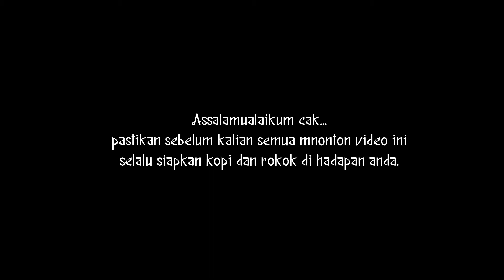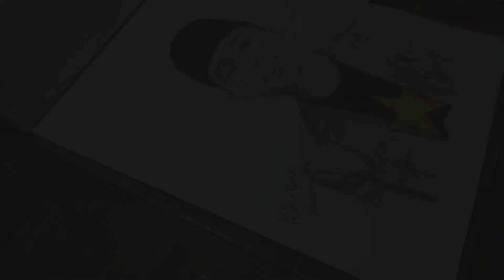How to Draw With Pencil [Timelaps] [M. Rijal Mukhlisi]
Assalamualaikum Cak..
Pie kabare, ..?
spesial bulan Ramadhan ini Kami punya program Sketsa GRATIS buat kawan-kawan dimanapun berada.
gampangkan, ...
foto yg mau dibuat sketsa bisa DM ke akun Instagram @tomartcollection.
Hanya di Bulan Ramadhan 2021...
ditunggu dmnya..